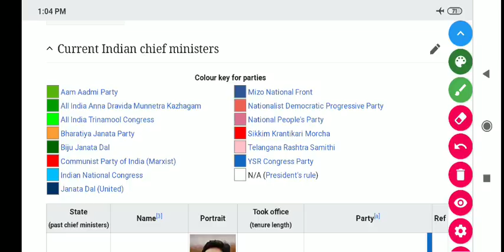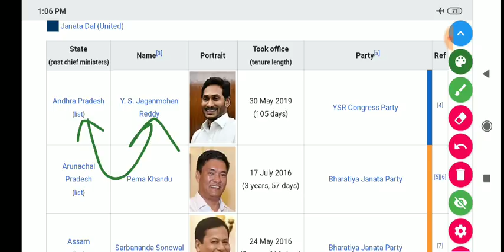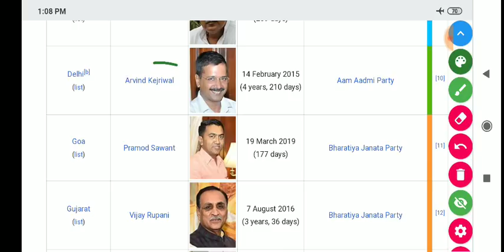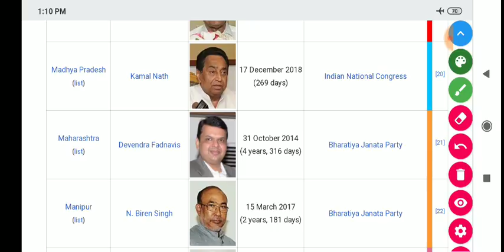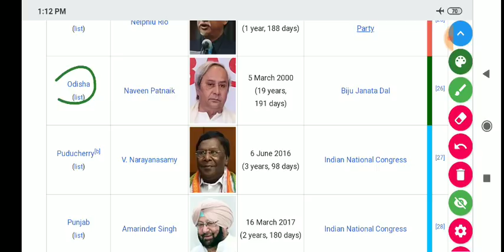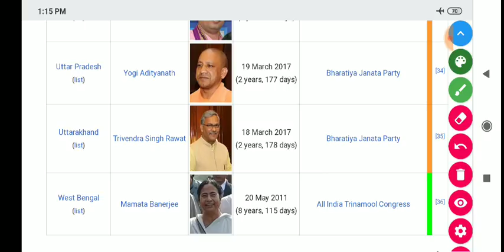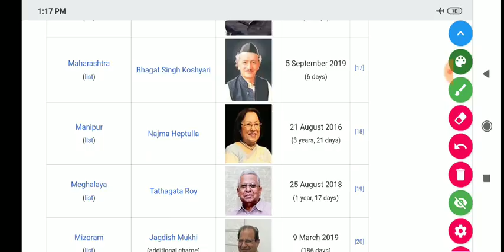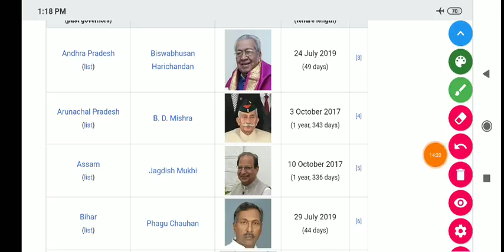NAVY SSR AA MR EXAM : CURRENT CM AND GOVERNOR IN INDIAN STATE WISE